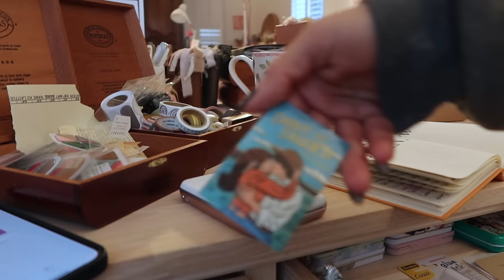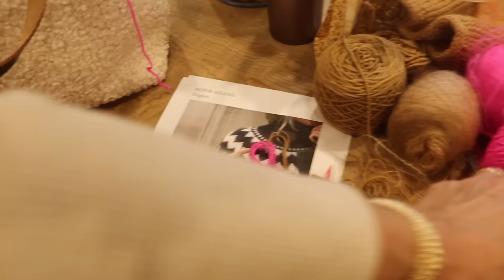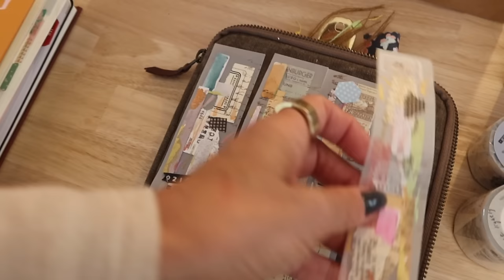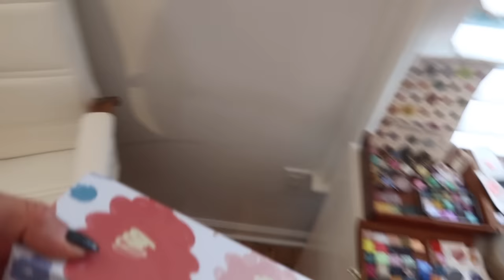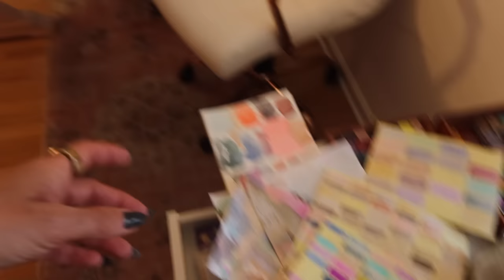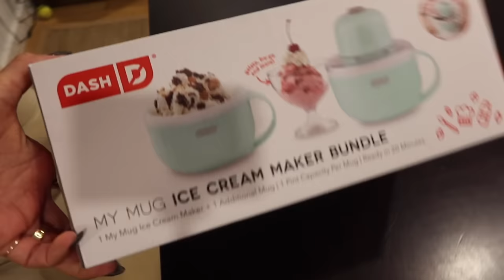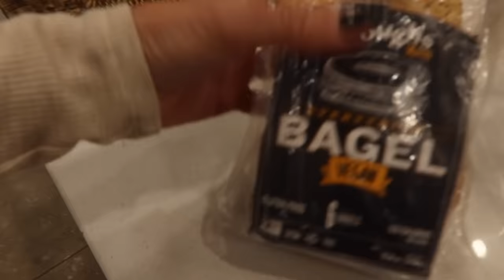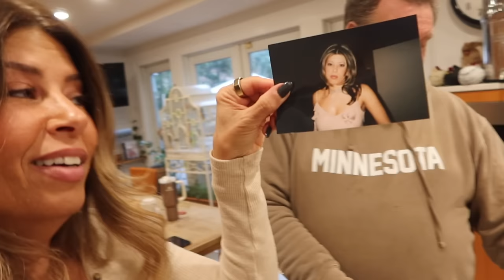CHELSEA YARNS VLOG/POD 💖💖**EPISODE 22 COORIE IN PONCHO FINISHED**💖💖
CHELSEA YARNS VLOG/POD EPISODE 22

We’re an indie dyed yarn company based in Red Bank NJ located on the Jersey Shore. We hand dye knitting and crochet yarns!

Xoxoxo

MUSIC
THEN COMFORT
The Eastern Plain

Planners I use :

Hobonichi Avec
Cousin a5

Commit 30 planner

Sophie Scarf using Clinton Hill Cashmere

Coorie in Poncho by Amy Palko

Using Chelsea Luxe Baby Alpaca Worsted
Chelsea Luxe Mohair

Papier Notebook

Mini paint watercolor set

Notebook

Emily Grace paints

Candle warmer